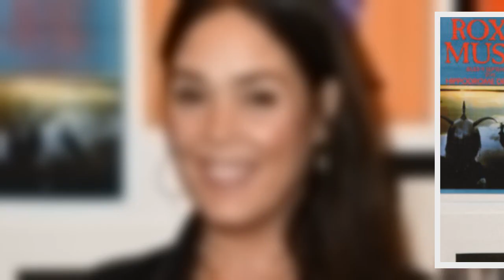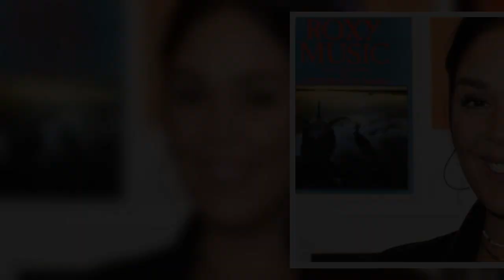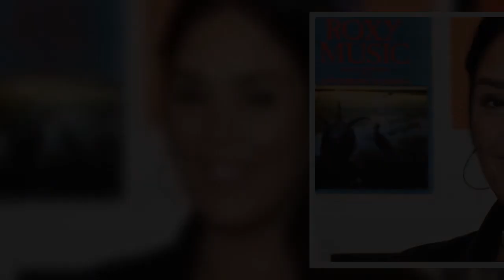Lola Dewaere, choquée par les propos de son ex-compagnon : "Je l'ai quitté sur-le-champ !"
Lola Dewaere, choquée, propos, compagnon, Je, quitté, champ